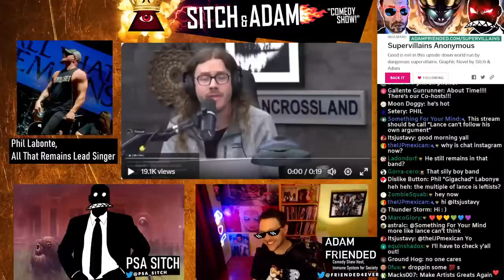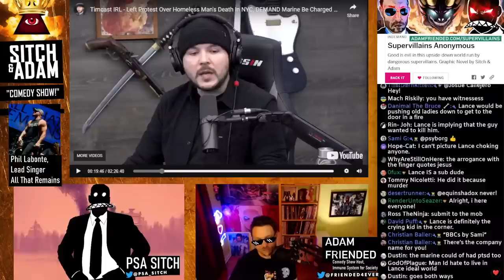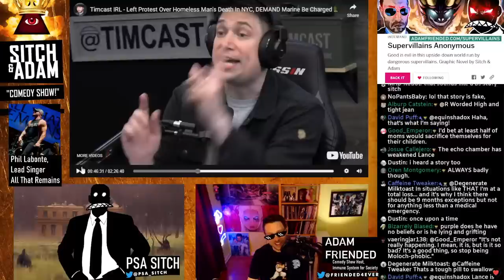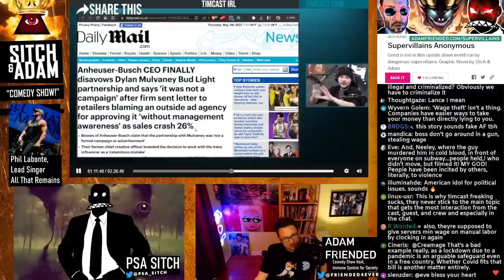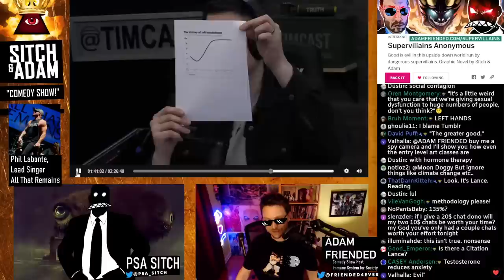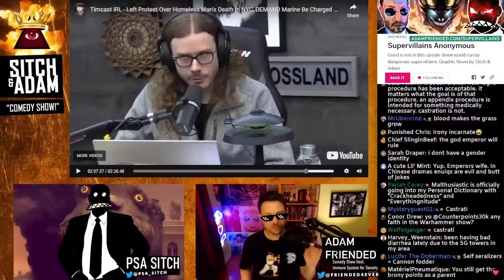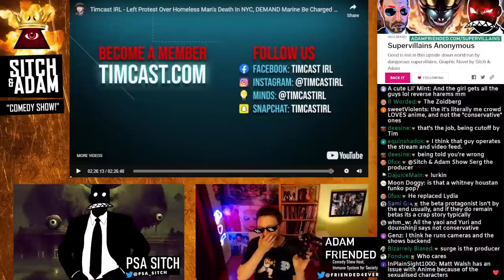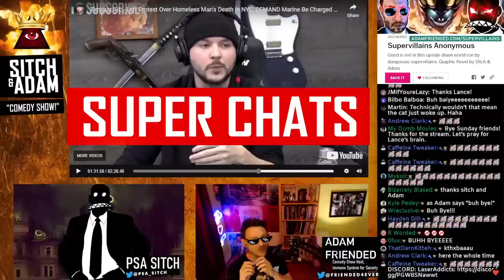🔴 Tim Pool Vs THE INSANE POLITICAL TAKES Of Leftists Lance of The Serfs! 🤣 Ft. Phil Labonte - 257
0:00 INTRO! Welcome Phil that Remains!
10:59 (Twitter Clip) Lance on Timcast was a DISASTER!?
14:05 (FULL TIMCAST STARTS) Let the MADNESS begin!
21:27 Subway Chokehold?! Was it murder, should there be charges?!
37:26 (Back to video) Now let's hear what LANCE and TIM POOL think.
52:50 Lance thinks SELF DEFENSE is WRONG?
1:14:01 Why does AOC only defend SOME crimes?!
1:28:51 Are homeless people CHOOSING to be homeless?
1:54:03 "I have a problem with criminalizing criminals." Thank you Lance very cool.
2:09:39 Gun rights for CHILDREN?! WHAT?! Tim's AWFUL pro gun argument!
2:43:31 Where is TIM POOL Politically?
2:59:26 LANCE BRINGS UP ABORTION! He hurts himself in his confusion!
3:07:38 SEAMUS AND LANCE HEAT UP OVER ABORTION!
3:19:34 LANCE SUPPORTS ABORTION AT 9 MONTHS?!
3:39:19 TIM POOL CALLS LANCE EVIL!
3:49:51 Tim Pools thinks women shouldn't have bodily autonomy?
3:57:50 Will Rollo make his positions CLEAR?
4:03:21 (Back to video) TIM POOL CALLS LANCE OUT FOR LYING ABOUT HIM!
4:19:32 What happens if an abortion FAILS?
4:29:27 Should pregnant women do METH, Lance?!
4:43:14 Wage Theft & BUD LIGHT! Lance is right for ALL the WRONG reasons!
4:50:19 Lance steps on the TRANS RAKE.
5:19:50 Tim Pool doesn't understand META STUDIES!
5:50:35 Should we let people AMPUTATE their own LIMBS?
6:04:44 JAZZ JENNINGS! How can we AVOID another JOHN MONEY SITUATION
6:17:44 IS JAZZ JENNINGS AN ABUSE VICTIM?
6:41:42 (Back to video) LANCE DENIES TRANS GENOCIDE AND SOCIAL CONTAGION!
7:00:51 "Do you think parents have the right to sterilize their kids"
7:11:43 LANCE ACCUSED OF GENOCIDING AUTISTIC PEOPLE!
7:27:29 GENDER AFFIRMIGN CARE ISN'T HEALTHCARE + Phil Leaves!
7:32:00 Jazz's Statement that Lance feels the need to read twice…
7:46:30 With sterilization and abortion THE RIGHT IS GOING TO TAKE OVER!
8:01:50 PRO CHOICE? So are you against the VACCINE MANDATE, LANCE?!
8:18:55 WHAT IS A WOMAN?! (THE INFAMOUS LADY PENIS!)
8:50:34 VIDEO ENDS + SUPERCHATS
9:35:16 The SCRUMP AND TWITTER DRAMA!